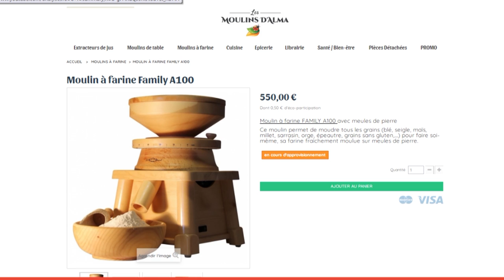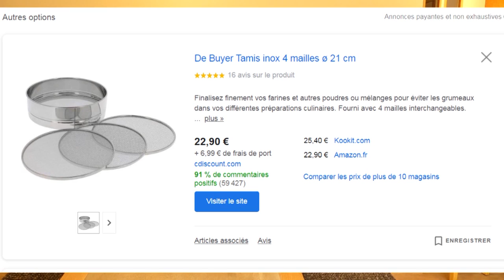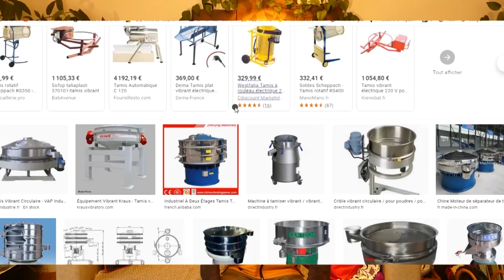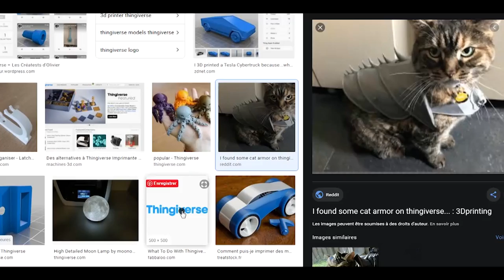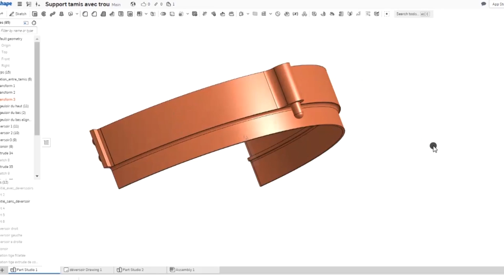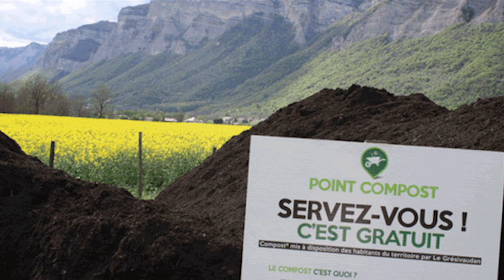Comment avoir de la farine à volonté ?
Avec du blé acheté de 20 à 40 cts d'€ le Kg et un moulin électrique de 400W capable de sortir 7Kg de farine par heure, je prend le temps de faire du pain, biscuit, crèpes... pour ceux qui n'ont pas le temps et ça me rend heureux.

À PROPOS
Titre de la vidéo : Comment avoir de la farine à volonté ?